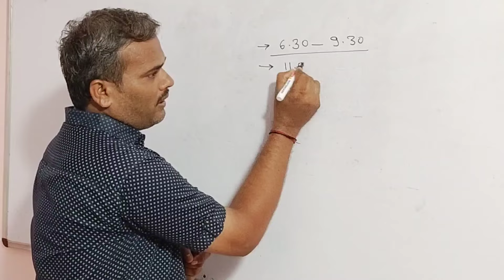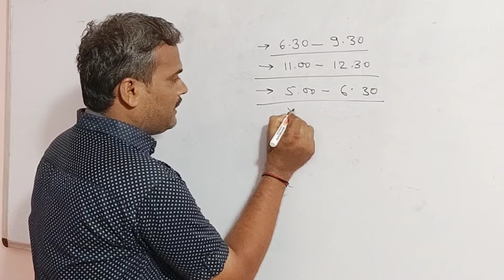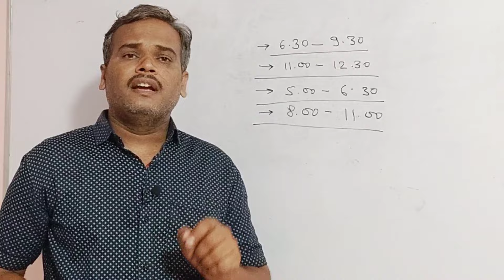budhwar ka shubh muhurat, Wednesday muhurath, बुधवार का शुभ मुहूर्त, शुभ मुहुर्त बुधवार के दिन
budhwar muhurat
budhwar ka muhurat Wednesday muhurath shubh muhurat aaj ka muhurat kab he muhurath

Tuesday muhurat, मंगलवार शुभ मुहुर्त, muhurath mangalwar, aaj subh samay kab Indian astrology

jyotish Bharat Raneja
kundali matching
kundali dekhna hai to sikhe
rajyog konsa he kundali me
kundali ke yog kaise dekhe